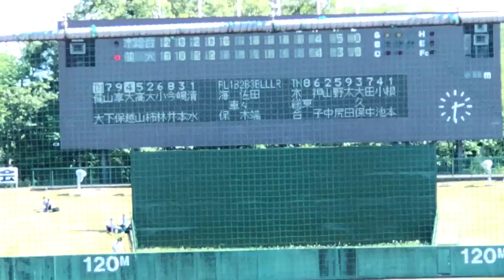【149キロ右腕】根本太一（木更津総合 2年）奪三振の全投球（関東大会準決勝 健大高崎戦）